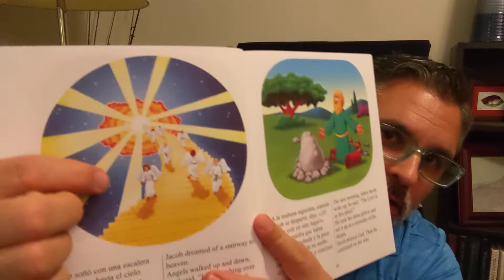10 Jacob's Dream